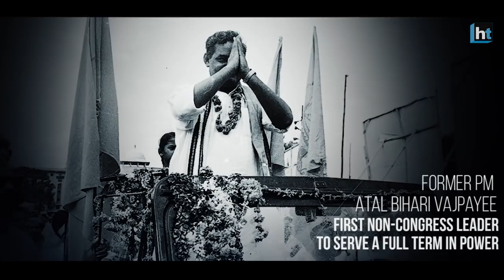Atal Bihari Vajpayee Poetry & Poems